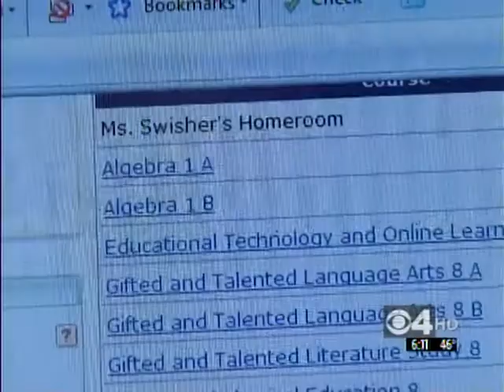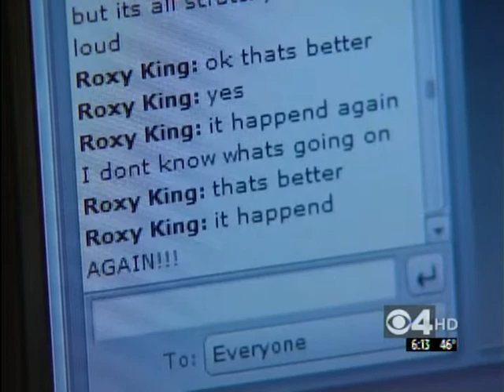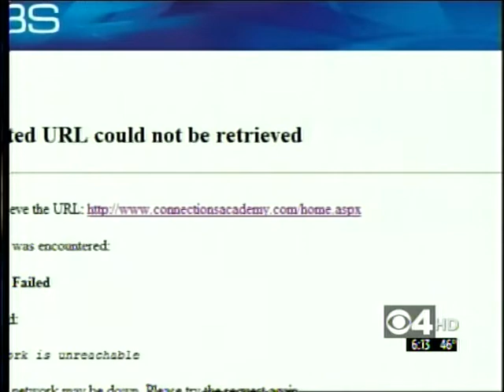Connections CBS4 at 6PM 9 21 09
Connections Academy on CBS4 News